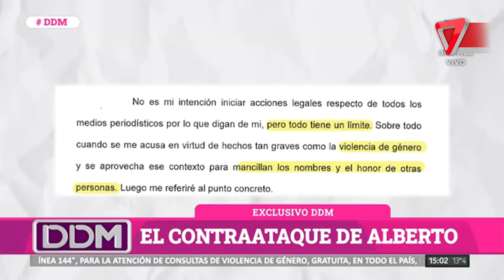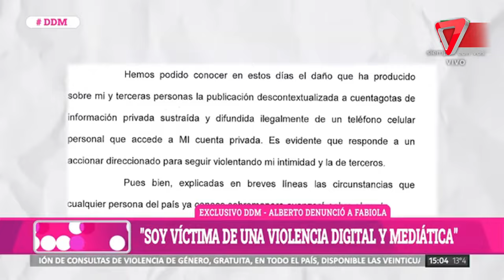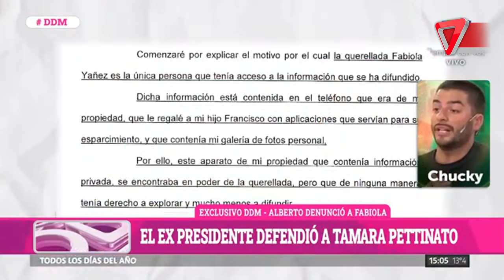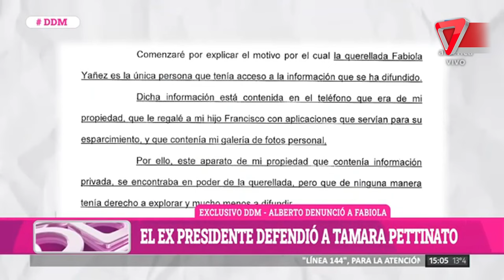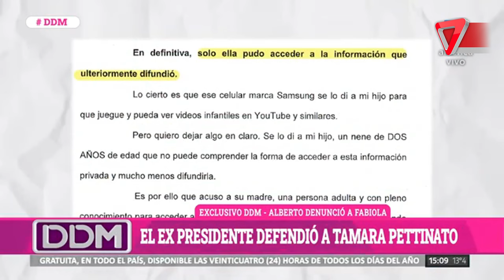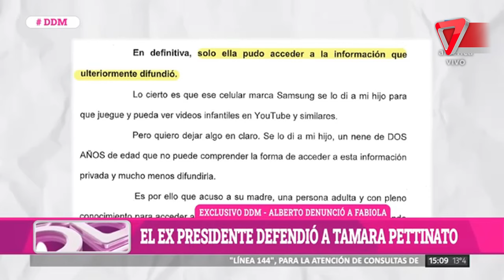😧Alberto Fernández denunció a Fabiola Yañez: la acusó de haber difundido sus videos íntimos